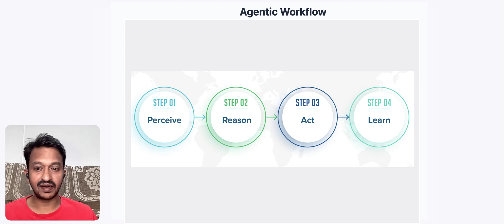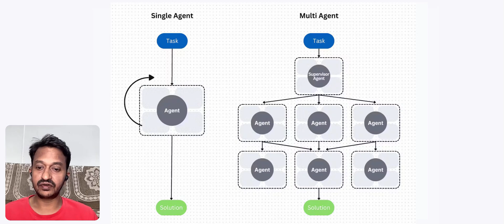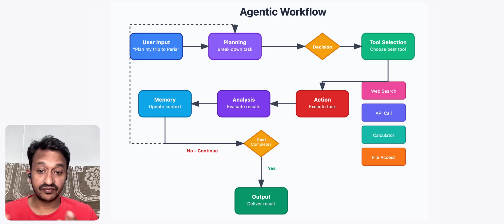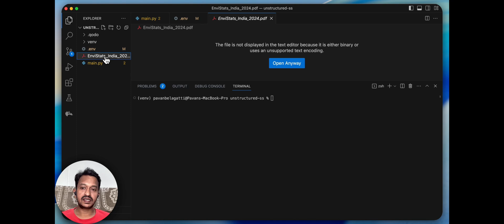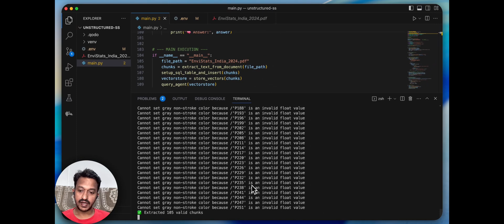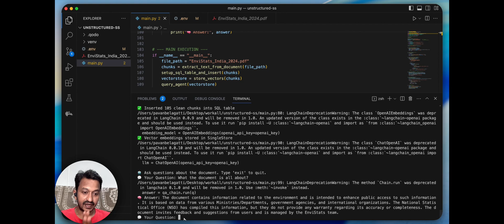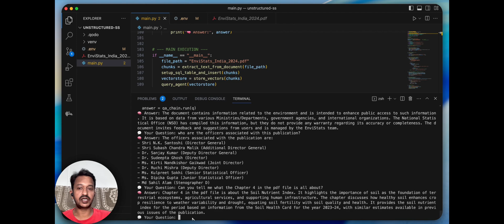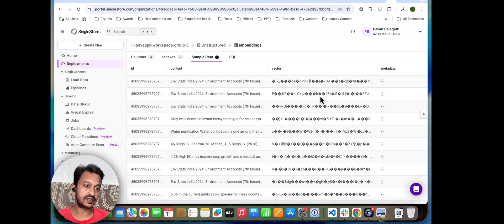Build Agentic Workflows Using LangChain & Unstructured!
Agentic workflows are the future of AI-powered automation — and in this video, we’ll show you how to build one from scratch!

Watch as we convert an unstructured PDF into an intelligent, queryable knowledge system using:

🔹 Unstructured – to extract rich text from complex documents
🔹 LangChain + OpenAI – to build an intelligent RetrievalQA agent
🔹 SingleStore – to store raw and vectorized content in one place

You’ll learn how to combine document parsing, vector storage, and LLM-based retrieval into a seamless agentic pipeline.

Whether you're building document copilots, internal chatbots, or AI tools for knowledge discovery — this guide will get you up and running fast.